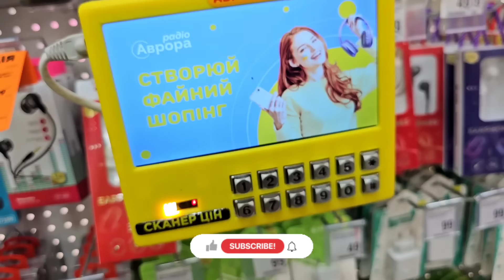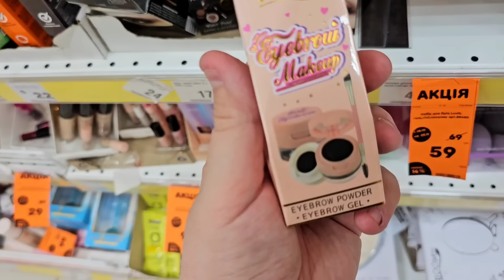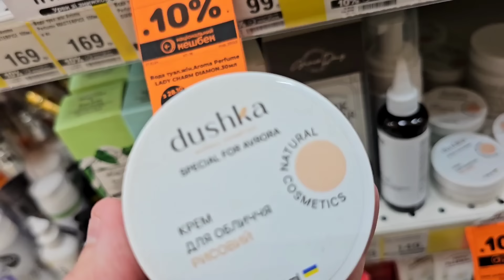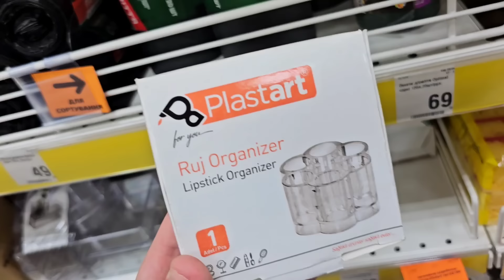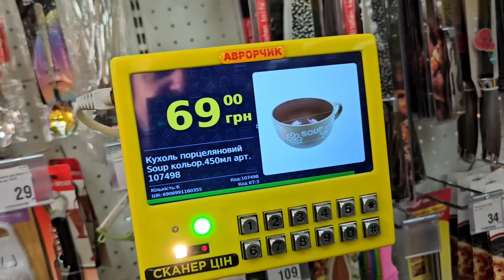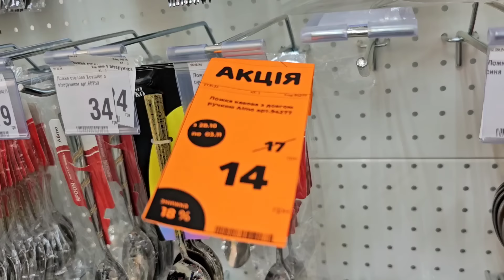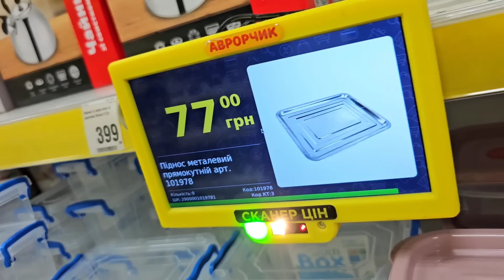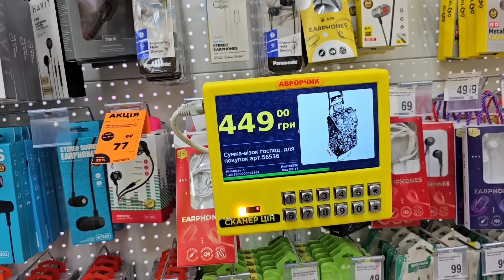АВРОРА 😲 Купив собі мамі та сусідці🔥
Магазин Аврора акції 28 Жовтня по 3 листопада